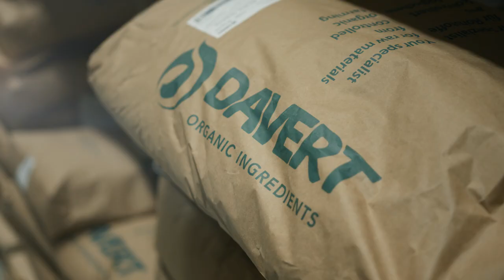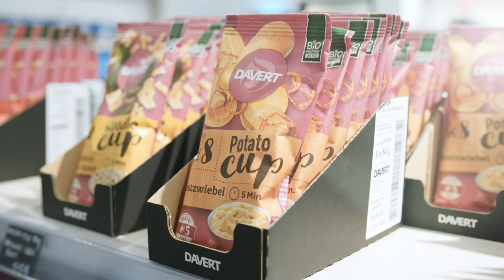Quality control system Label Checker: Monitoring the best-before-date at Midsona | SICK AG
Midsona Germany is using the multifunctional and easy-to-set quality control system Label Checker to ensure the presence of the best-before date on its packaging. "We needed a camera system that is independent and easy to program by the machine operator," says Erwin Tenbrink, Technical Director at Midsona.

This is a good example of how machine vision can help make manufacturing processes more efficient and competitive. SICK offers 2D and 3D machine vision solutions that are tailored to the customer's requirements and are driven with the SICK AppSpace eco-system.